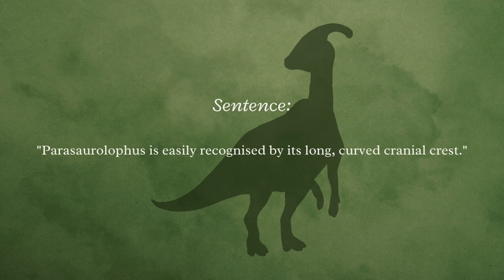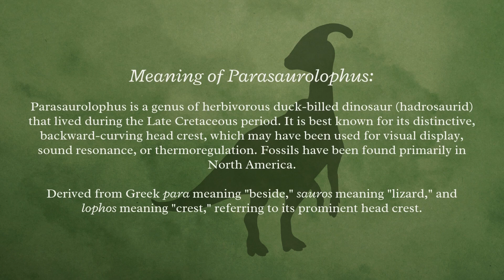How to Pronounce: Parasaurolophus | British Pronunciation & Meaning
In this video, we’ll explore the definition and British pronunciation of the word: Parasaurolophus, a distinctive duck-billed dinosaur known for its long, curved cranial crest from the Late Cretaceous period.

Here's what we'll cover:
- Pronunciation: Learn how to say ''Parasaurolophus'' correctly.
- IPA (International Phonetic Alphabet): The standard notation to represent the sounds of the word.
- Phonetic Spelling: A simplified guide to pronunciation.
- The Word in a Sentence: See how ''Parasaurolophus'' is used contextually.
- The Meaning: Discover what ''Parasaurolophus'' represents

Got a dinosaur name you’re curious about? Drop your requests in the comments below, and it might be featured in our next video!"